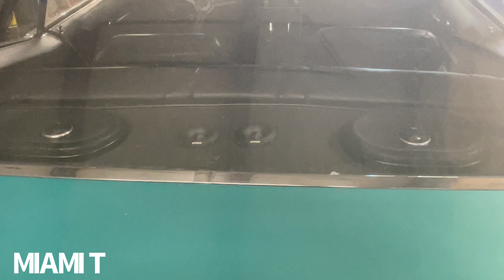Getting Ready To Turn Up The Heat.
Always Apply Pressure.